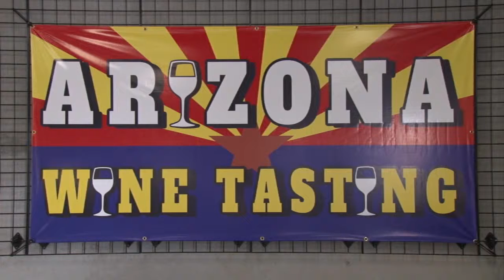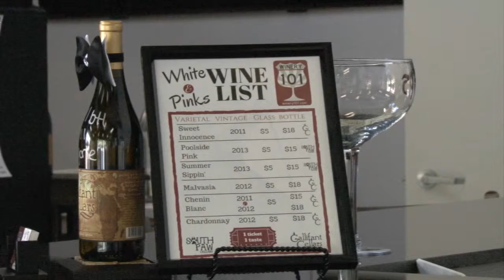Wineries in Arizona booming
Low operating costs cost, an ideal climate and no water restrictions have helped Arizona's wine industry grow over the years. In the last 14 years, the state’s wine industry has increased nearly 700 percent. Video by Brooke Wasowicz / Cronkite News